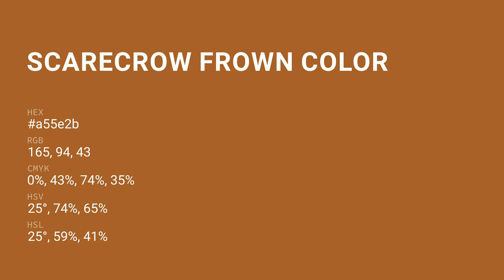Scarecrow Frown color a55e2b hex color - Brown color - Cool color a55e2b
What color is Scarecrow Frown ? a55e2b hex color - Brown color - Cool color a55e2b

Hex a55e2b Color Code is also known as Scarecrow Frown color.

Hex a55e2b Color code in RGB color code model is created after adding 64.71% red color, 36.86% green color and 16.86% blue color.
Hex a55e2b Color code in CMYK color (process color) code model is generated after subtraction of 0% cyan, 43% magenta, 73% yellow and 35% black.